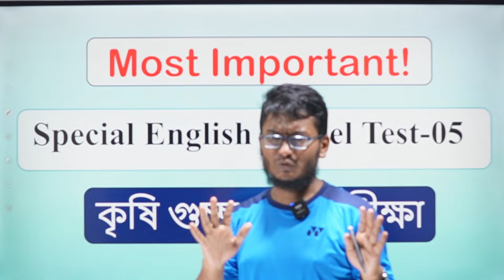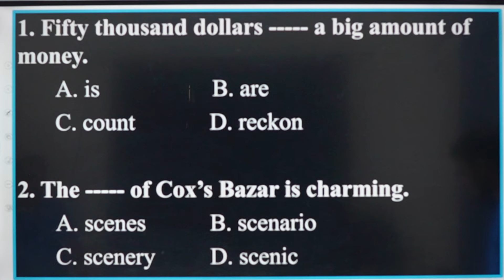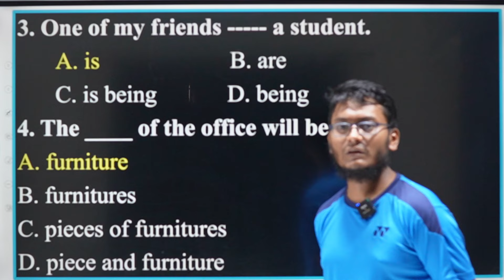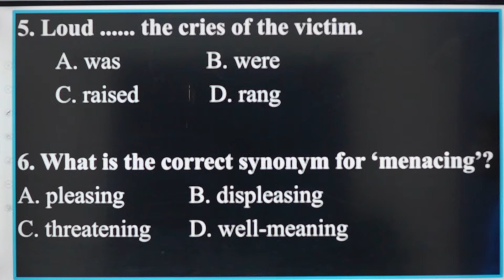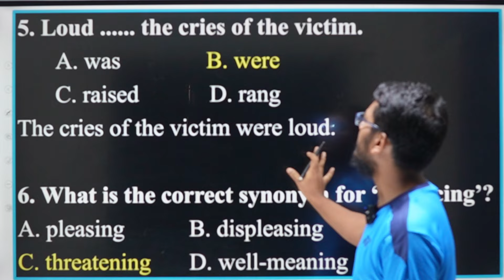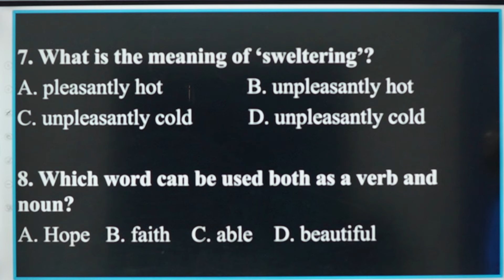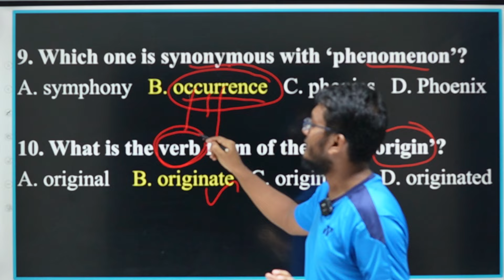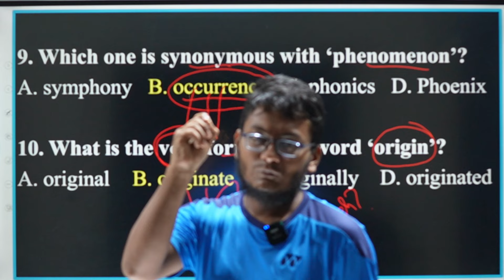Special English Model Test-05